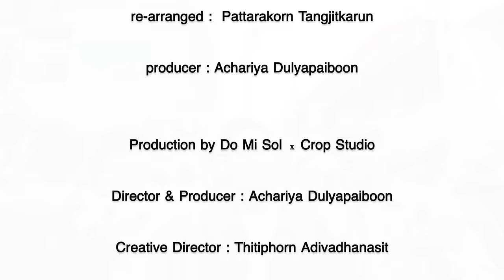「MV」แฟน - Lipta (cover) by The Brothers [KYP]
3 พี่น้องที่รักในเสียงดนตรีเหมือนกัน
จึงขอรวมตัวกันในนาม The Brothers - KYP
พาทุกคนไปสนุกกับเสียงเพลง และไปชิลด้วยกันทุกที่

KiKey - Pariyawit suvitaywat
ปริยวิศว์ สุวิทยาวัฒน์

Yimkey - Kamolwacharathum Suvitayawat
กมลวัชรธรรม สุวิทยาวัฒน์

Polkey - Taweepolathum Suvitayawat
ทวีพลธรรม สุวิทยาวัฒน์

Original song : แฟน - Lipta
re-arrange :  Pattarakorn Tangjitkarun
producer : Achariya Dulyapaiboon

Production by Do Mi Sol X Crop studio
Director & Producer : Achariya Dulyapaiboon
Creative Director : Thitiphorn Adivadhanasit
Camera :  Sirichai Tubtim  /  Pattarakorn Tangjitkarun

Special Thanks
Lipta , Shining Star Studio